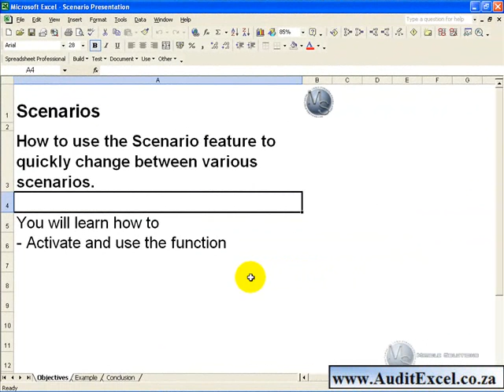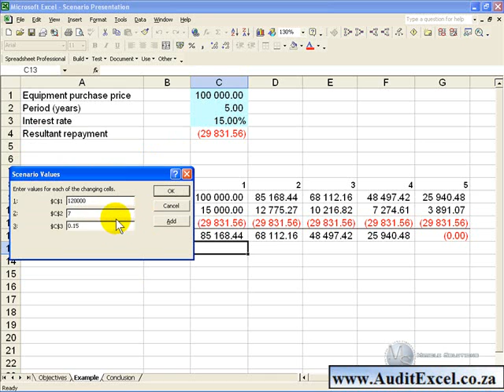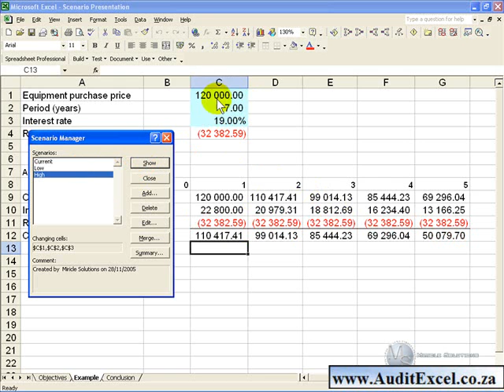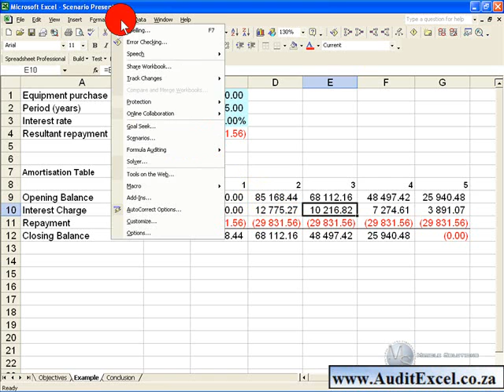Scenario Tool in Excel 2003. Up to 30 scenarios to compare outcomes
The scenario feature in Excel 2003 allows you to quickly change a number of input cells based on some pre defined situations e.g. Low case, High Case, Realistic Case. You can then switch between the various scenarios.